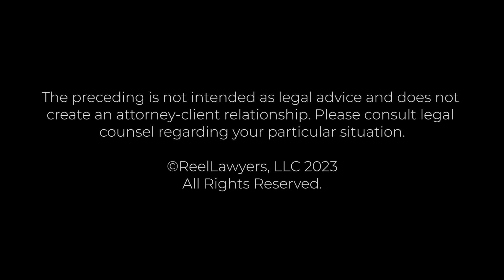What is your approach to handling motor vehicle injury cases? | Reggie Whitten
What is your approach to handling motor vehicle injury cases?

Reggie Whitten, a Co-Founder of Whitten Burrage, holds a remarkable legacy. Inducted into the Oklahoma Hall of Fame in 2013 and the Order of the Owl College of Law Hall of Fame at the University of Oklahoma in the subsequent year, he was honored with an honorary doctoral degree for his contributions to the institution, state, and nation. Reggie is also a distinguished member of the American College of Trial Lawyers.

Originating from Seminole, Oklahoma, Reggie's journey as the first in his family to attain a college degree began with a Bachelor's from the University of Oklahoma in 1977, followed by a Juris Doctorate from OU Law in 1980.

In 2008, Reggie and his law partner, Michael Burrage, achieved a significant legal victory in Burgess v. Farmers Insurance Co., considered the largest verdict in the history of Oklahoma.

His impact extends beyond the legal realm, evidenced by his role as the past president of the Oklahoma Association for Justice and receipt of awards like the Journal Record Leadership in Law award, the Oklahoma Association of Justice Tommy D. Frasier Award, and the Oklahoma Bar Association Trailblazer Award.

In 2004, Reggie co-founded the Whitten-Newman Family Foundation, stemming from his son's tragic passing due to addiction-related circumstances. This led to the establishment of the Brandon Whitten Institute for Addiction and Recovery and FATE (Fighting Addiction Through Education), enabling Reggie to educate students in Oklahoma about the dangers of substance abuse.

Through collaborative efforts with the Sam Noble Museum of Natural History, Reggie's foundation introduced educational programs like ExplorOlogy and Native Explorers, impacting over 50,000 young individuals in Oklahoma. Additionally, the foundation's support extends internationally to Sister Rosemary Nyirumbe of Gulu, Uganda, a CNN Heroes Award recipient.

Reggie's literary contributions include co-authoring "What's Your Fate?" and "Sewing Hope," reflecting his life experiences. His involvement as Executive Producer for the Netflix documentary "Sewing Hope" and the Emmy award-winning docuseries "Killing Pain" showcases his dedication to impactful storytelling and social change.

Whitten Burrage
512 North Broadway Avenue, Ste 300
Oklahoma City, OK 73102